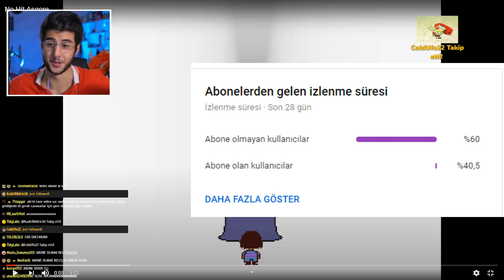ASGORE NASIL GEÇİLİR?!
Hoşgeldiniz ben Eren, ASGORE NASIL GEÇİLİR?! videom ile karşınızdayım. Hatırlarsanız Asgore'la ilk savaştığımda ben'de Asgore'u yenmek için tam 6 saat uğraşmıştım ve bu videoda bir ders niteliğinde size çok kritik taktikler vererek, yaza yaza çize çize göstererek Asgore'u nasıl yeneceğinizi anlattım. Uzun zamandır istiyordunuz ve karşınızda ASGORE NASIL GEÇİLİR?! Gerçekten güzel ve eğlenceli ve komik bir video oldu iyi seyirler :)